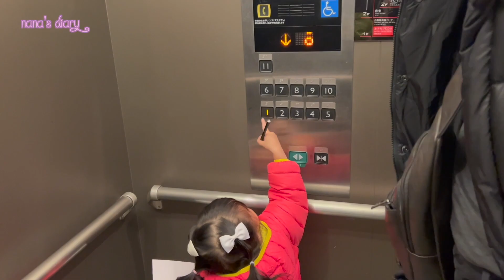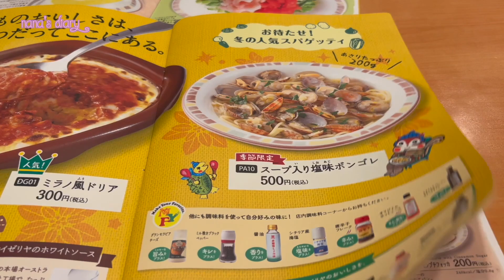EP.1 พาลูกเที่ยวญี่ปุ่น โตเกียว | พาลูกเที่ยวต่างประเทศ AirAsia X | นานะไดอารี่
ทริปต่างประเทศครั้งแรกของเรา พ่อแม่ลูก ครอบครัวนานะ
ป่าปี๊แม็ก หม่ามี้แพท และเจ้าหมวยตัวแสบ นานะจัง
เหตุผลที่เราเลือกเดินทางไปญี่ปุ่น เป็นประเทศแรกที่พาลูกไปเที่ยวต่างประเทศ?

ประเทศญี่ปุ่นเป็นประเทศที่เราชอบมากที่สุด และ ญี่ปุ่นเป็นประเทศที่ดีมากในการพาลูกเที่ยวต่างประเทศเป็นครั้งแรกเพราะหลายอย่างอำนวยความสะดวกกับครอบครัวที่มีเด็กเล็กหรือผู้สูงอายุ พ่อแม่สามารถนำรถเข็นเด็กลูกไปโดยที่ไม่ต้องกังวลว่าจะลำบาก !

เราเดินทางไปญี่ปุ่นด้วยสายการบิน AirAsia X ต้องบอกว่าเป็นการเดินทางที่สะดวกสบายมาก ถึงแม้จะไม่ใช่ฟูลเซอร์วิส แต่การบริการดีมาก ❤️ ความที่เป็นเด็กเล็ก ยังไม่ถึง 2 ขวบ เลยจ่ายแค่ค่าธรรมเนียม เย้! 🥰

การเดินทางของเราจะสนุกและน่าตื่นเต้นแค่ไหนไปติดตามชมกันค่ะ